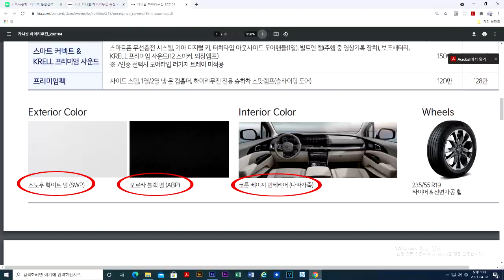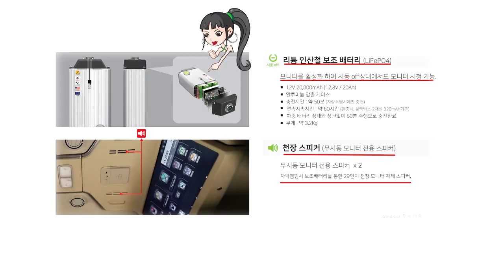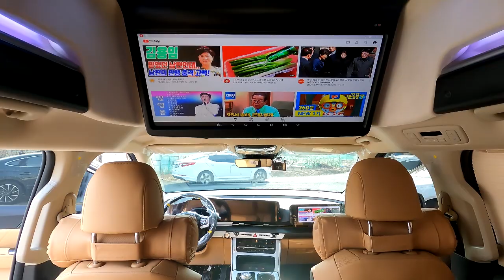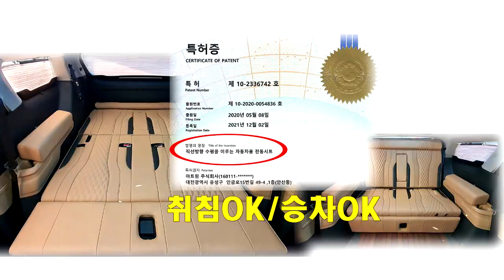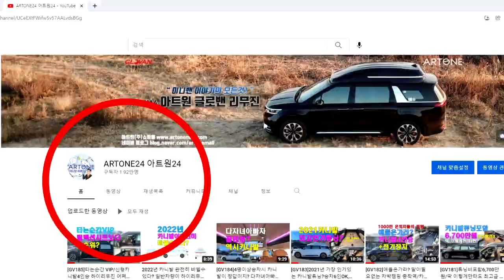[GV225]신형카니발 차박캠핑카튜닝/이제는 특별함이 평범함으로/황제차박6인승+하이리무진 빠른출고가 답이다.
미니밴[MPV]전문기업 아트원(주)4세대 신형카니발9인승 디젤 시그니쳐 풀옵션 차량으로 새롭게 제작되는 아트원 글로밴 하이리무진+황제차박6인승 모드
주중에는 6명이 승차 주말에는 아주 편리한 차박캠핑카로 변신 합니다.
아트원 본점:
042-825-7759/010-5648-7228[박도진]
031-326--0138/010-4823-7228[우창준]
아트원 전국지사:
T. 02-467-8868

📢BGM
✔️Track - extenz - Endless Summer